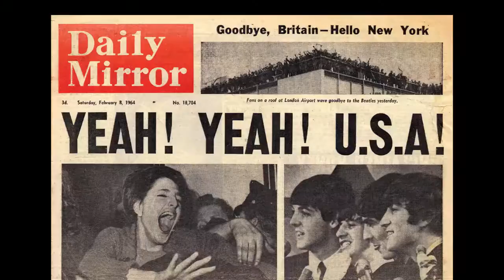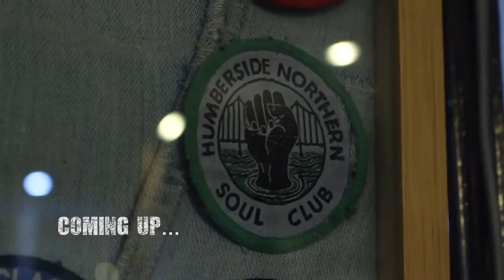"Teddy Boy Terrorists" (2017) - CREATIVE MEDIA 1st year - Curtis Tyson Dieroff